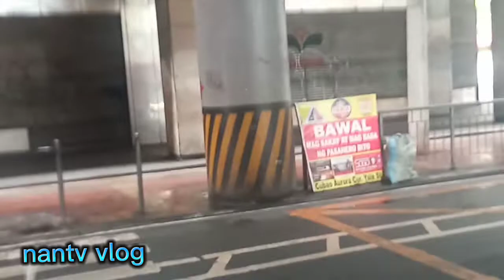walking Going to my work || in my post #462